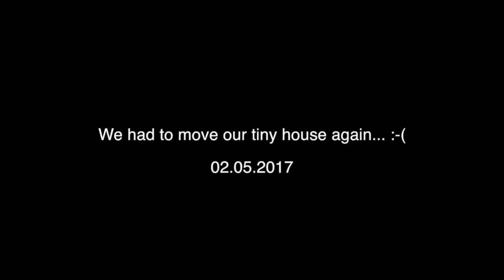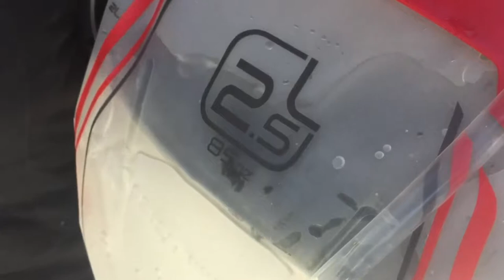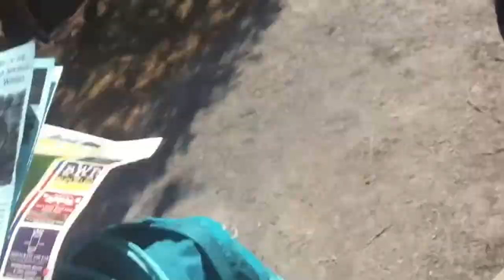Moving A Tiny House When The Ground Is Frozen || Mineral Water Is Good For Health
Moving a tiny house when the ground is frozen is one of the most ideal conditions to do so. We showcase life at our new location in the middle of winter. Our trip to Saratoga Springs where mineral water is good for health.